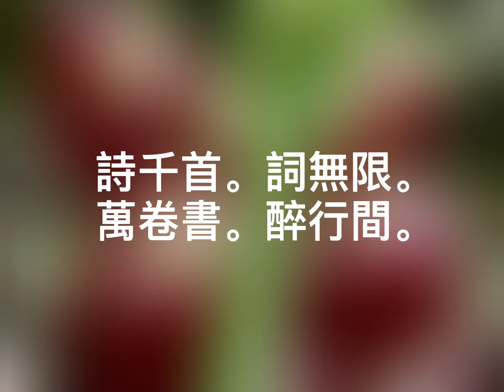悅讀三月天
扣門 。 就開門～
尋找  。 就尋見～

花漾遍山原
詩千首。詞無限。
萬卷書。醉行間。
蕊蕊扣心弦～

20210405@巴拉卡步道